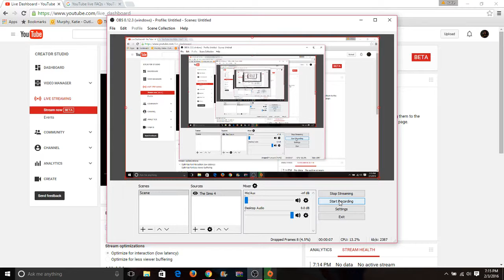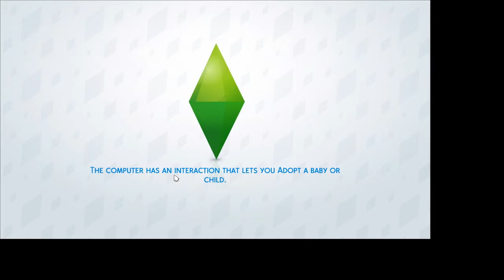Katie Murphy Live Stream